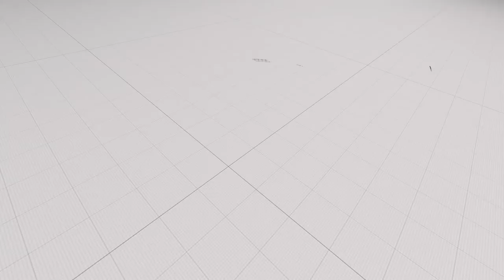940 E 2nd St #17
940 E 2nd Street Lofts Unit No: 17
Offerred At: $1,175,000
HOA Dues: $405/Month
List Date: July 27, 2020
List Price/SQFT: $903.85
Days on Market: 0
Bedrooms: 2
Baths: 3
SQFT: 1,300
Pet Friendly: Yes
Laundry: In Unit,Laundry Closet Stacked,On Upper Level
Parking Space(s): 2
Mills Act: No
Live Work: Yes

Rare 3 story 2b/2.5b architectural townhome at the coveted 940 E 2nd St Lofts occupying three-levels w/ open floor plan. Vaulted ceilings, Sky lights, Clerestory windows, patio off master, European designed kitchen, Caesarstone counters, stainless steel appliances, Waterworks plumbing fixtures/sinks/tub, concrete, wide plank oak wood flooring, wool carpeting, custom reclaimed wood bath vanities, walk-in closets & en suite baths. Upgrades incl new carpet/paint, kitchen backsplash, master bath concrete wall & bath sink/vanity, glass enclosed showers, custom closets, motorized sky light shades, custom window treatments, & designer light fixtures. 2 Convenient assigned garaged spaces are located directly outside front door. Ample guest parking available. Steps to local & independent restaurants, bars, shops & galleries. Unbeatable low HOA's & location. Come home to 940 East 2nd Street & experience unparalleled architectural loft living in one of DTLAs most historical & creative hubs.

Constructed: 1906
Modernized: Canyon-Johnson Urban Funds & The Borman Group - Rockefeller Partners Architects - 2011

Anh Tran
Broker Associate &  Loft Specialist
Downtown Loft Connection Inc.
Keller Williams Realty - Larchmont
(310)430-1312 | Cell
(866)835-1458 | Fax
CalBRE License No: 01465571